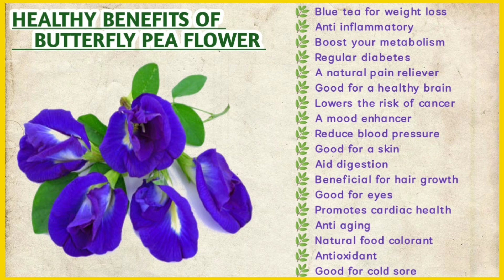Blue Tea | Butterfly Pea Flower Tea |Winter Special-100%Healthy&Benefits Tea |Aparajita Flower Tea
The impressive nutritional profile of blue tea makes it a wonderful weight loss beverage, as well as a refreshing drink to cool the body, when served chilled.
Traditionally, the Butterfly Pea flower is said to be ruled by the planet Venus and connected to the element of water, which gives it the attributes of love, emotion, serenity, and protection. In India, this flower is named after Hindu goddess, Aparajita, meaning one who cannot be conquered or defeated. It is is commonly offered during Puja rituals, which are daily rituals of ceremonial worship, that usually includes a brief offering to a god.

HEALTHY BENEFITS OF
    BUTTERFLY PEA FLOWER :-

🌿 Blue tea for weight loss
🌿 Anti inflammatory
🌿 Boost your metabolism
🌿 Regular diabetes
🌿 A natural pain reliever
🌿 Good for a healthy brain
🌿 Lowers the risk of cancer
🌿 A mood enhancer
🌿 Reduce blood pressure
🌿 Good for a skin
🌿 Aid digestion
🌿 Beneficial for hair growth
🌿 Good for eyes
🌿 Promotes cardiac health
🌿 Anti aging
🌿 Natural food colorant
🌿 Antioxidant
🌿 Good for cold sore

Has Tags:-